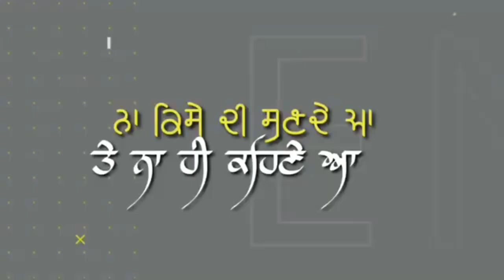Adab punjabi Babbu Maan Black Background Status ||New Black Background Status Video 2020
If you any
romantic whatsapp status video, boys attitude whatsapp
status, new love whatsapp status video,
latest whatsapp status video 2020, full screen whatsapp
status, killer attitude whatsapp status, heart
touching whatsapp status, punjabi sad whatsapp status,
mood off whatsapp status, very sad whatsapp status, heart
broken whatsapp status, Punjabi whatsapp status for love,
punjabi whatsapp status funny, punjabi whatsapp status
gangland, punjabi whatsapp status image, punjabi whatsapp,
status in english, punjabi whatsapp status in hindi, punjabi
whatsapp status in punjabi, punjabi whatsapp status in video,
punjabi whatsapp status, punjabi whatsapp status latest,
punjabi whatsapp status love, punjabi whatsapp status love
sad, punjabi whatsapp status love song, punjabi whatsapp
status love video, download, punjabi whatsapp status lyrics,
punjabi whatsapp status lyrics video, download, punjabi
whatsapp status new, punjabi whatsapp status new 2020.